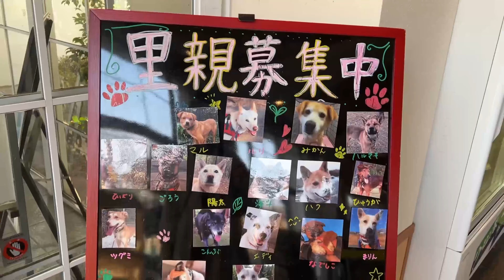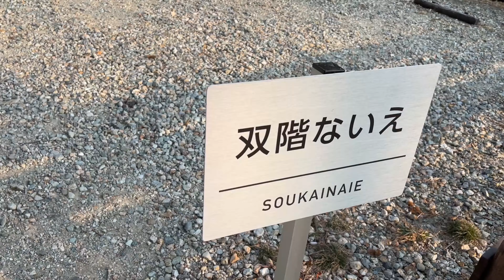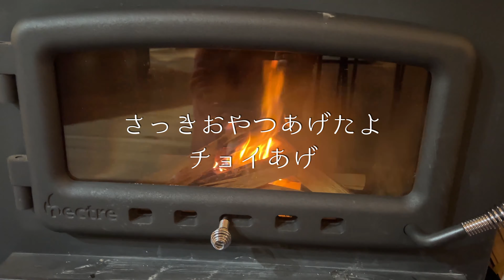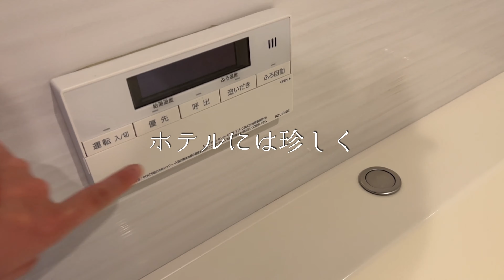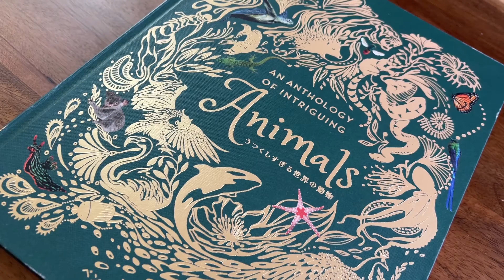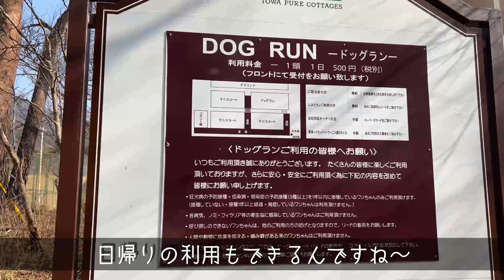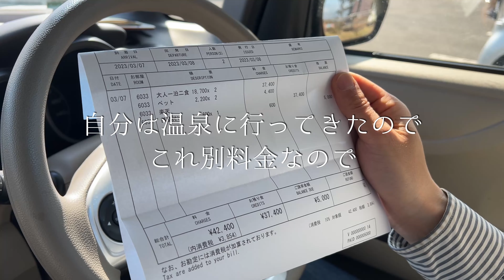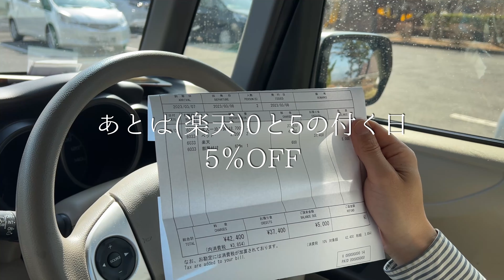【犬連れ栃木那須旅行】犬と泊まれる宿「TOWAピュアコテージ」さんに泊まったよ！栃木県那須一泊二日わんこ旅②旅するペットショップの売れ残りと元保護犬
＼八王子のヤンキー犬が旅したりお出掛けしたりする動画を公開しています🐕🐕🐾／

那須ハイランドパークで遊んだ後は
那須ハイランドパークオフィシャルホテルの
「TOWAピュアコテージ」さんにお泊りしました～
貸し別荘スタイルのお部屋におじさんも大満足！

0:00 オープニング
2:31 お部屋へまでドライブ
3:06 お部屋(そうかいないえ)到着～
8:48 薪ストーブ初体験
10:37 夕食はセルフ部屋食
17:58 マシュマロタイム
20:41 お部屋のお風呂
20:48 薪ストーブを楽しむお時間
22:07 お部屋のお風呂の感想
22:25 駄菓子パーティー
27:29 おはよ～
28:17 二日目の予定発表
29:35 朝食(バイキング)へ
33:08 お宿のドッグランへ
35:16 チェックアウト

ドッグフレンドリー過ぎる那須ハイランドパークで遊ぼう！

犬連れ観光スポットをめいっぱい楽しむ！

＼関連動画・以前の那須旅行もどうぞ～／

＼お宿探しの参考に！／
【おすすめポイント比較】2022年実際に泊まったペットと泊まれる宿13宿を振り返る🏨🐕🐕🐾